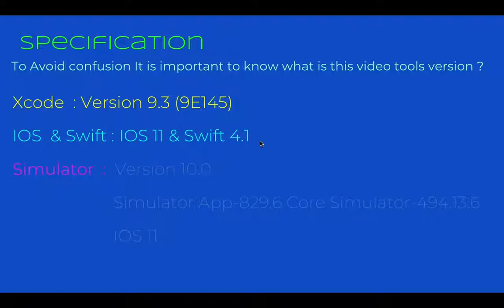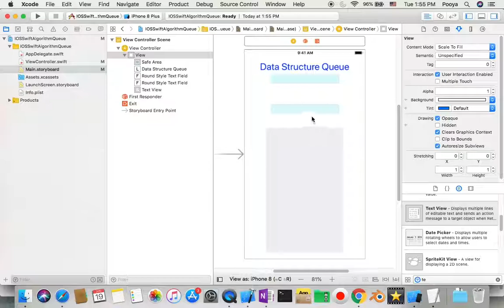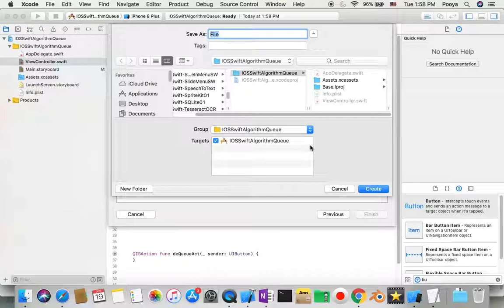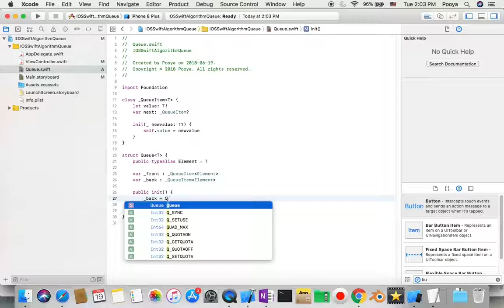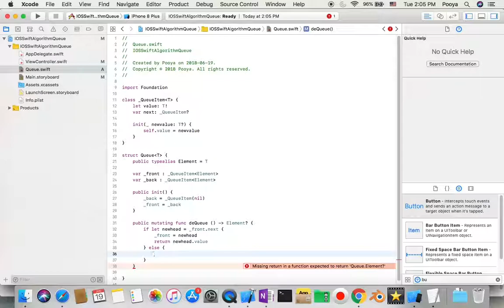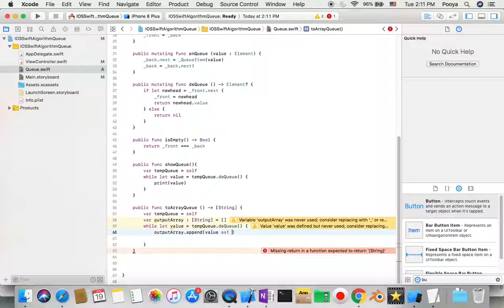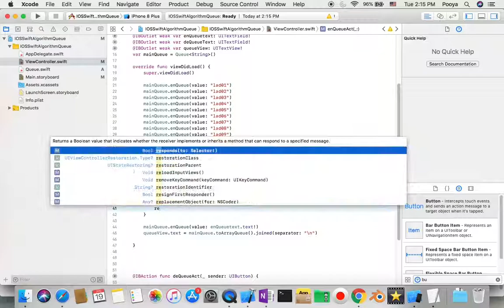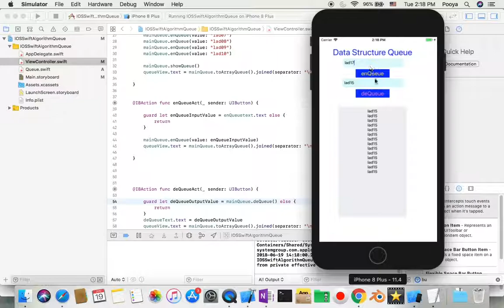Swift, algorithm, Data Structure Queue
Welcome to Swift, algorithm, Data Structure!  Queue
Level : Intermediate

// Queue Data Structure algorithm !
// Class    abstract data type FIFO (First In First Out)
// Data structure   Queue
// Worst-case performance    О(n)
// Best-case performance    O(1)
// Average performance    О(1)
// Worst-case space complexity
//   where n is the size of the input array.
//   Note:  Inserting at the beginning of an array is expensive, an O(n) operation.
//   but Adding at the end is O(1).

Learn the easy way to Create Queue data structure in IOS project with different cool UI in Xcode by Swift Program (struct, typealias) You will be using struct, typealias, Element, init, mutating, value, Queue, Generic, UIKit, @IBAction, @IBOutlet and understand How to make and use Queue data structure advantage in your project .

In this tutorial, you’ll learn how to implement a queue in Swift 4+. A queue is one of the most popular data structures, and is fairly simple to implement in Swift.

A queue is a list where you can only insert new items at the back and remove items from the front. This ensures that the first item you enqueue is also the first item you dequeue. First come, first serve!

A queue gives you a FIFO or first-in, first-out order. The element you inserted first is also the first one to come out again. It’s only fair! (A very similar data structure, the stack, is LIFO or last-in first-out.)

Wish the Best For you :)

IOS, Swift, Tutorial, Tricks, programmatically ,  Xcode ,  Intermediate, Beginner , senior  ,
struct, typealias, Element, init, mutating, value, Queue, Generic, UIKit, @IBAction, @IBOutlet